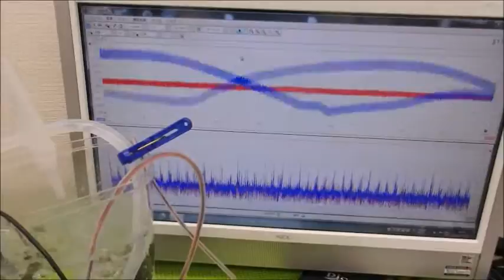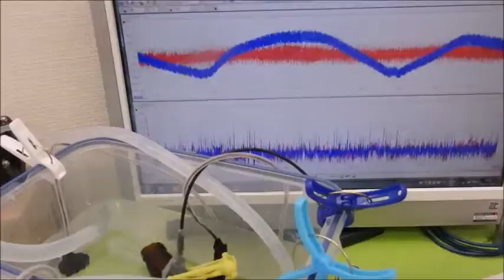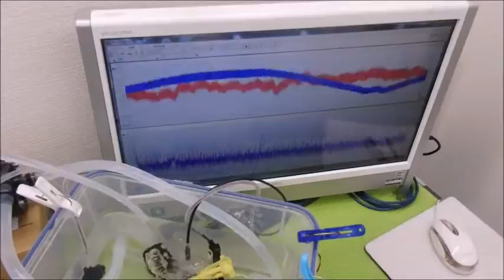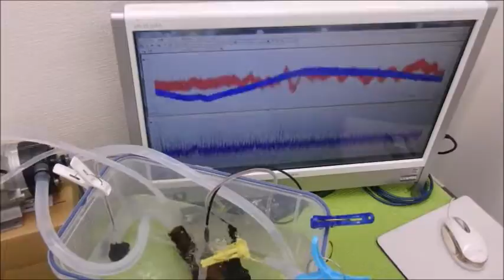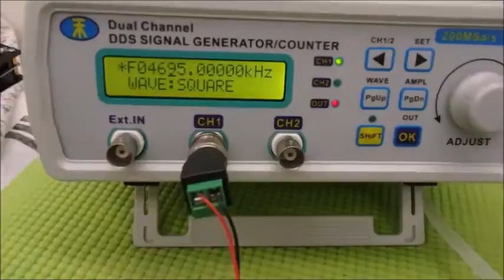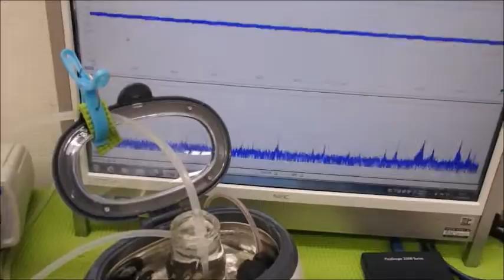メガヘルツの超音波発振制御プローブを利用した実験動画 ultrasonic-labo